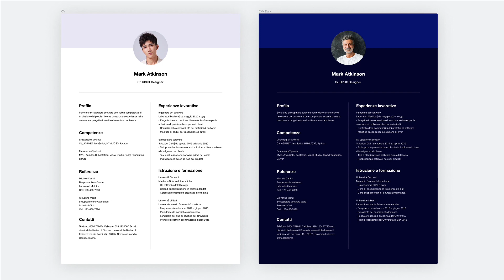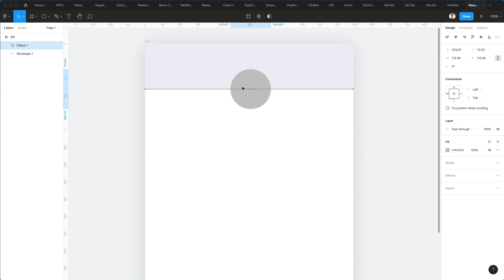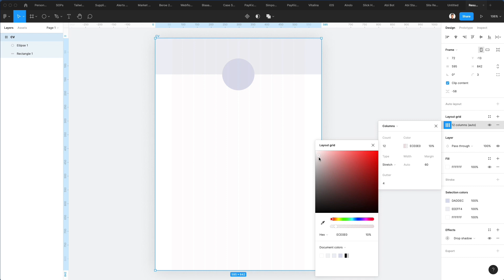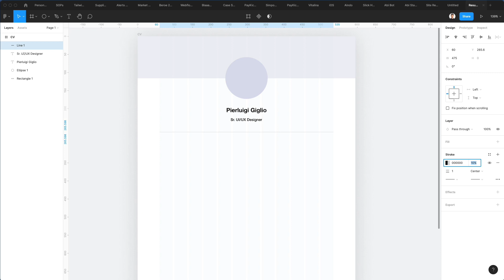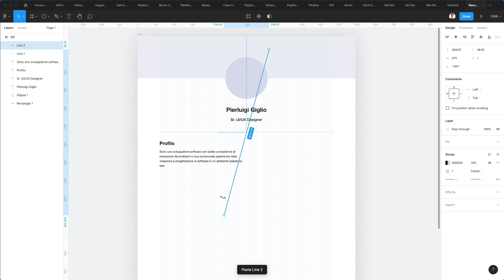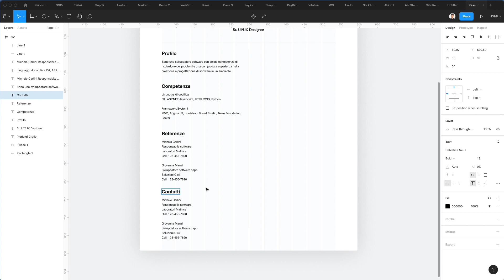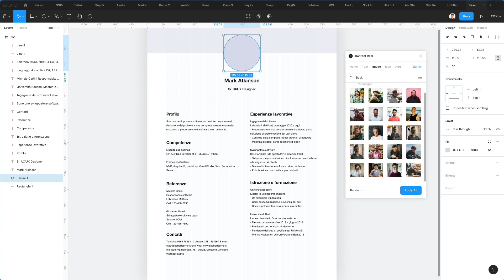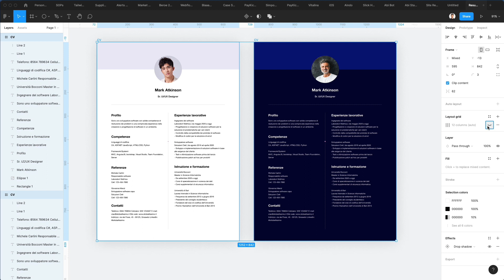Building a UX RESUME in 10 min with Figma